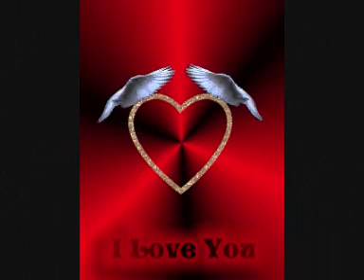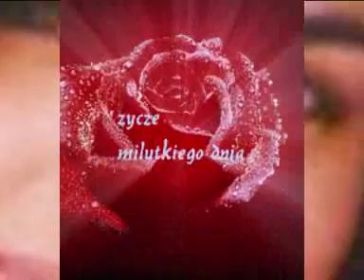Dziewczyno ze Snu 2